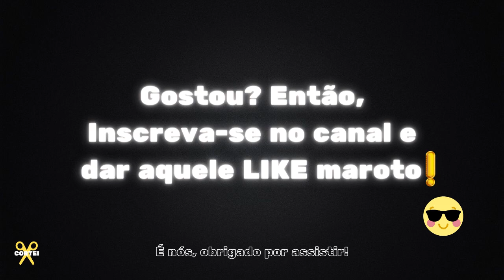COMO OS PROBLEMAS PODEM TE AJUDAR A SE DESENVOLVER?😍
A VERDADE SOBRE O DINHEIRO Feat. THIAGO NIGRO | FodCast